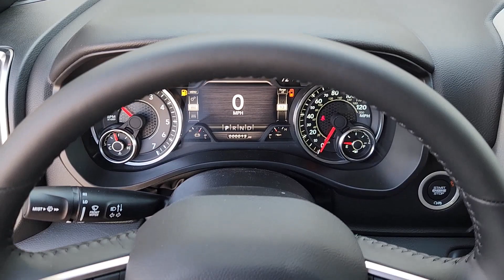2024 Ram 1500 Lewisville, Carrollton, Grapevine, Denton, Frisco 24DC3039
Flame Red Clearcoat New 2024 Ram 1500 Big Horn/Lone Star available in 1024 S. Stemmons FWY, Lewisville, Texas at Huffines CDJR Lewisville, TX. Servicing the Lewisville, Carrollton, Grapevine, Denton, Frisco, area.

$6011 off MSRP! Ask about our home delivery service! Big Horn Level B Equipment Group (115V Auxiliary Power Outlet 2nd Row In Floor Storage Bins 400W Inverter 4G LTE Wi-Fi Hot Spot 9 Amplified Speakers w/Subwoofer Air Conditioning ATC w/Dual Zone Control All R1 High Radios All Radio Equipped Vehicles Apple CarPlay Auto-Dimming Exterior Driver Mirror Auto-Dimming Rear-View Mirror Black Premium Power Mirrors Class IV Receiver Hitch Cluster 7.0 TFT Color Display Connected Travel & Traffic Services Connectivity - US/Canada Convex Wide-Angle Exterior Mirror Insert Exterior Mirrors Courtesy Lamps Exterior Mirrors w/Heating Element Exterior Mirrors w/Supplemental Signals For Details Visit DriveUconnect.com For More Info Call Front Fog Lamps Global Telematics Box Module (TBM) Glove Box Lamp Google Android Auto GPS Navigation HD Radio Heated Front Seats Heated Steering Wheel Integrated Voice Command w/Bluetooth LED Footwell Lighting Media Hub w/2 Charge Only USBs ParkSense Front/Rear Park Assist w/Stop Power 2-Way Driver Lumbar Adjust Power 8-Way Driver Seat Power Adjustable Pedals Power-Folding Mirrors Radio: Uconnect 5 Nav w/12.0 Display Rear Dome w/On/Off Switch Lamp Rear Power Sliding Window Rear Window Defroster Remote Start System Security Alarm SiriusXM Radio Service SiriusXM Satellite Radio SiriusXM w/360L Sun Visors w/Illuminated Vanity Mirrors Universal Garage Door Opener and USB Host Flip) Night Edition (3 Rear Seat Head Restraints 4 Way Front Headrests Accent Color Door Handles Accent Color Premium Power Mirrors Anti-Spin Differential Rear Axle Black Exterior Truck Badging Black Headlamp Bezels Black Interior Accents Black Painted Exterior Mirrors Caps Body Color Front Bumper Body Color Rear Bumper w/Step Pads Bucket Seats Deluxe Cloth Bucket Seats Dual Exhaust w/Black Tips Front Seat Back Map Pockets Full Length Floor Console Grille Surround 1 Black Texture 2 Black Manual Adjust 4-Way Front Passenger Seat RAM Grille Badge - Black Rear 60/40 Folding Seat Rear Center Armrest and Wheels: 20 x 9.0 Premium Paint/Polished) Quick Order Package 27R Lone Star (Regional) (Lone Star Badge) 3.21 Rear Axle Ratio 48V Belt Starter Generator 4-Wheel Disc Brakes 6 Speakers ABS brakes Air Conditioning Alloy wheels AM/FM radio Brake assist Bumpers: chrome Cloth Bench Seat Compass Delay-off headlights Driver door bin Dual front impact airbags Dual front side impact airbags Electronic Stability Control Emergency communication system: RAM Connect Front anti-roll bar Front Center Armrest w/Storage Front License Plate Bracket Front reading lights Front wheel independent suspension Fully automatic headlights Heated door mirrors Illuminated entry Leather steering wheel Low tire pressure warning MOPAR Front & Rear Rubber Floor Mats Occupant sensing airbag Outside temperature display Overhead airbag Overhead console Panic alarm ParkView Rear Back-Up Camera Passenger door bin Passenger vanity mirror Power door mirrors Power steering Power windows Radio data system Radio: Uconnect 3 w/5 Display RAM Grille Badge - Chrome Rear anti-roll bar Rear seat center armrest Rear step bumper Remote keyless entry Speed control Split folding rear seat Steering wheel mounted audio controls Tachometer Telescoping steering wheel Tilt steering wheel Traction control Trip computer Variably intermittent wipers Voltmeter and Wheels: 18 x 8 Cast-Aluminum PainteD.brbrFlame Red Clearcoat 2024 Ram 1500 Big Horn/Lone Star Retail NT 4WD 8-Speed Automatic HEMI 5.7L V8 Multi Displacement VVT eTorquebrbrOur Chrysler dealership in Lewisville TX is proud to serve the Lewisville Flower Mound and Highland Village TX communities with the finest selection of new and used Chrysler Dodge Jeep and RAM vehicles in the Greater Dallas-Ft. Worth area. Our
Quick Order Package 27R Lone Star (Regional)|3.21 Rear Axle Ratio|Anti-Spin Differential Rear Axle|Wheels: 18 x 8 Cast-Aluminum Painted|Wheels: 20 x 9.0 Premium Paint/Polished|Cloth Bench Seat|Deluxe Cloth Bucket Seats|Big Horn Level B Equipment Group|Night Edition|9 Amplified Speakers w/Subwoofer|Class IV Receiver Hitch|Front License Plate Bra